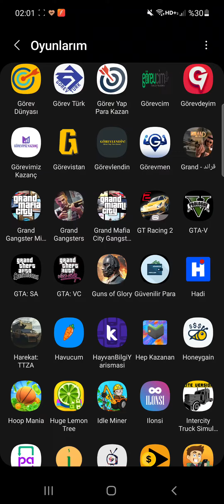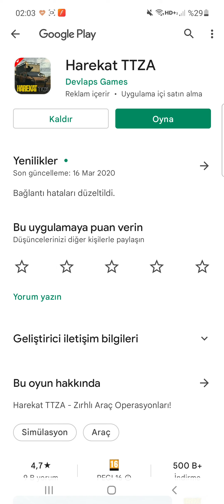03.02.2022 Harekat TTZA yenibölüm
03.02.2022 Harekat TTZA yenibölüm